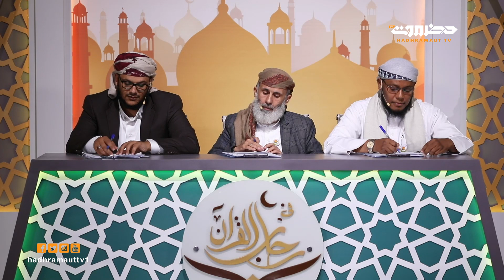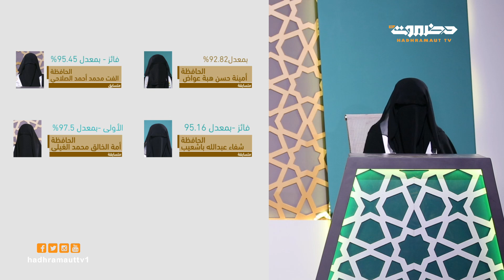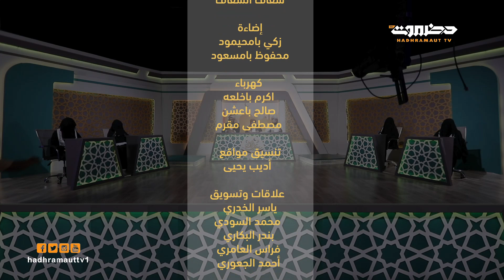في رحاب القرآن | الحلقة 4